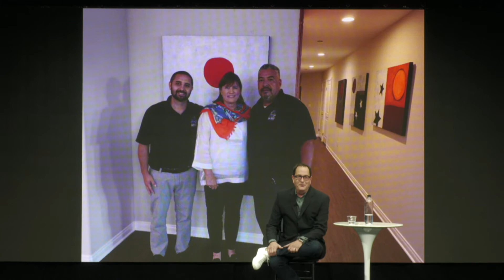Volunteer of the Year Award - Beth Callender & Pete Garcia (2021)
The Volunteer of the Year Award, sponsored by UC San Diego, was presented to Beth Callender and Pete Garcia for their generous donations of time and expertise on behalf of the Downtown Partnership Clean & Safe program’s Grow Urban initiative which aims to replace Downtown’s missing street trees.

2021 Volunteer of the Year Award
Beth Callender & Pete Garcia

URBAN INTERVENTIONS power duo and lovers of all things Downtown, Pete Garcia and Beth Callender have been integral to the continued success of Grow Urban – an initiative of the Downtown San Diego Partnership Clean & Safe program that aims to replace all Downtown’s missing street trees by the end of 2022. Since the program’s launch in 2019, Pete and Beth have generously donated their time and expertise as dedicated volunteers, fundraisers, and community champions for the continued growth of our urban canopy. Their generous contributions also include the Art for Trees catalog which helps match interested donors with beautiful paintings by Pete - all proceeds going toward the purchase and planting of new trees. Through their volunteer efforts, Pete and Beth are helping our Downtown be more sustainable and enjoyable for all.

The Downtown San Diego Partnership is a member-based, nonprofit organization focused on representing Downtown San Diego as the leading economic, cultural, and government center of the region to more than 11,000 property owners and 400 business members. It also serves as the managing organization for several special districts that provide essential public services in the 275 blocks of Downtown.